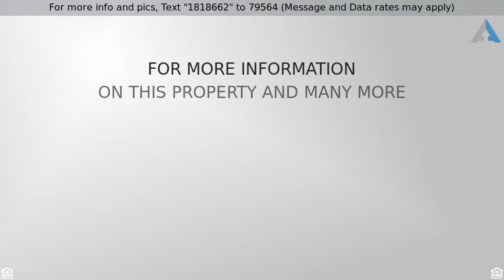Priced at $579,777 - 3604 Marinor St, Seaford, NY 11783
Residential, Hi Ranch - Seaford, NY

Mint Wide Line Hi Ranch With Bay Views! Open And Airy Feel With Vaulted Ceilings. Updates Include Hardwood Floors, Large Kit W/ Granite Counters And Ss Appliances, Siding, Pavered Patio & Stoop, Driveway, Vinyl Fence And More! 150 Amp Elec, Arch. Roof, Trek Dek, 2 Zone Central Air. Master Bedroom With Full Bath. Natural Gas. Flood Insurance Of Only $437 A Year.